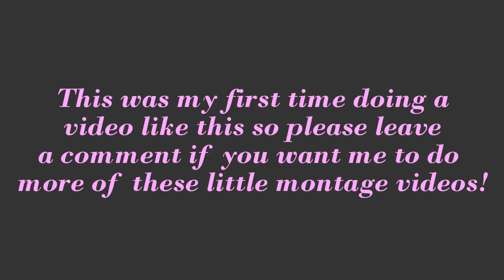Flarity Montage Time!!!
I will be doing another video montage with other videos as soon as I can.
I'm also on Twitter bur I have two accounts so you can pick!
CutiWhitney
CuriWhitney18